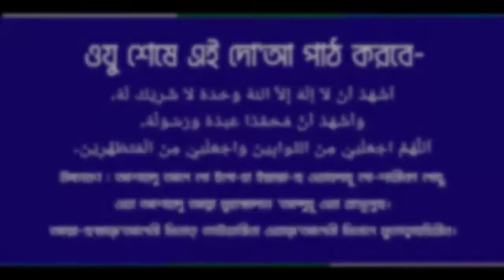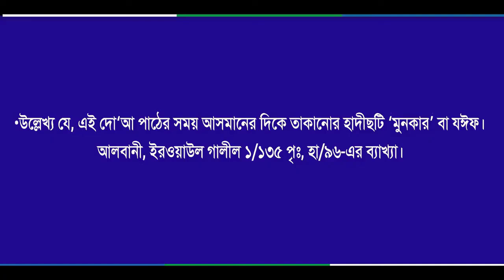How To Perform Ablution | ওযু করার সঠিক পদ্ধতি | Shaikh Rakibul Hasan Bin Ihsan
How To Perform Ablution, ওযু করার সঠিক পদ্ধতি, Shaikh Rakibul Hasan Bin Ihsan. সঠিকভাবে ওযু করার নিয়ম, ওযু করার নিয়মাবলী, ওযু করার নিয়ত, ওযু করার দোয়া, ওযু করার সহিহ নিয়ম, ওযু, সঠিক পদ্ধতি, সঠিক, পদ্ধতি, ওযু করার, নারী, পুরুষ, নারী এবং পুরুষ, নারী পুরুষ, ওযু কিভাবে করতে হয়, ওযুর নিয়ম ও দোয়া.

Rakibul Hasan Bin Ihsan is a YouTube channel that is involved in preaching authentic Islam in Bangla language.